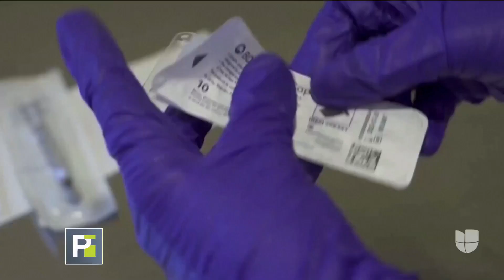Máscaras y distancia social: así empezaron clases presenciales en escuelas católicas de Miami-Dade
57 de estas escuelas católicas en el cuarto distrito escolar más grande del país empezaron clases presenciales. La directora del centro educacional Monsignor Edward Pace asegura que están listos a pesar de que el estado se encuentra entre los que registran un aumento de casos de covid-19.